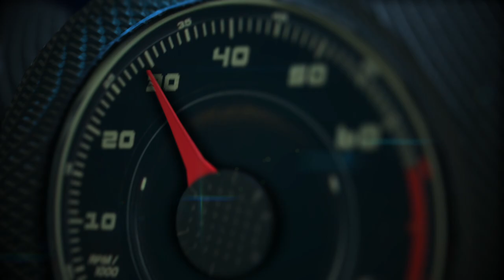Mahindra aterrizó en el Auto Show de Detroit ... ¿con una copia del Jeep Wrangler